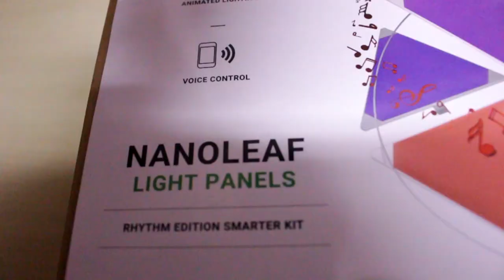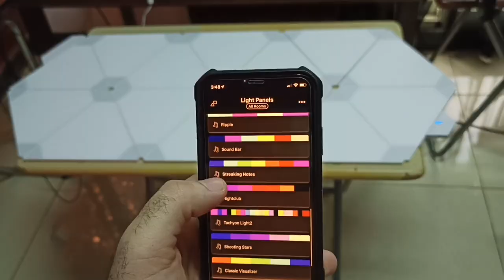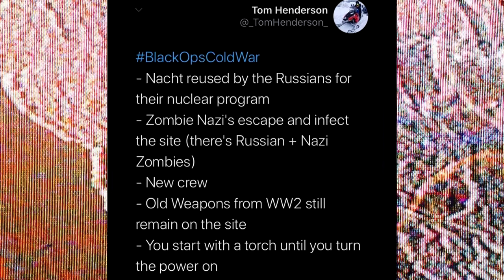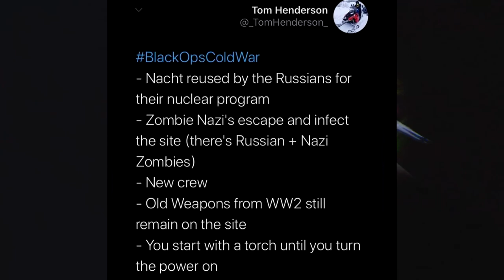كل شيء تحتاج تعرفه عن زومبيز بلاك أوبس الحرب الباردة .. قصة الأيثر رجعت ! 😍 🔥